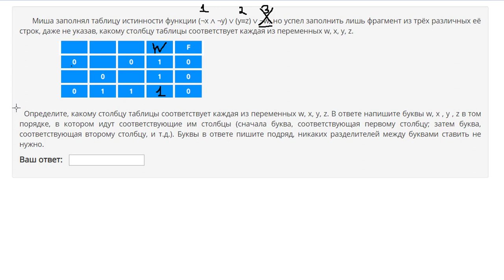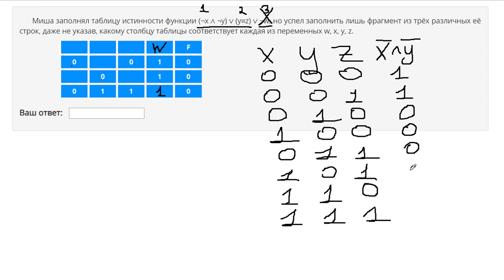Разбор 2 задание || ЕГЭ Информатика || ДЕМО 2019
На сайте размещены другие задания по этой теме

Список всех разборов 2 задания из ЕГЭ по информатике:

Видео решения задач по ЕГЭ информатике

В данном группе можете найти информацию о новых видео и задать вопросы по ЕГЭ Информатике

ЕГЭ Информатика Демоверсия 2019

Миша заполнял таблицу истинности функции (¬x /\ ¬y) \/ (y≡z) \/ ¬w, но успел заполнить лишь фрагмент из трёх различных её строк, даже не указав, какому столбцу таблицы соответствует каждая из переменных w, x,  y, z.

Определите, какому столбцу таблицы соответствует каждая из переменных w, x, y, z. В ответе напишите буквы w, x , y , z в том порядке, в котором идут соответствующие им столбцы (сначала буква, соответствующая первому столбцу; затем буква, соответствующая второму столбцу, и т.д.). Буквы  в ответе пишите подряд, никаких разделителей между буквами ставить  не нужно.